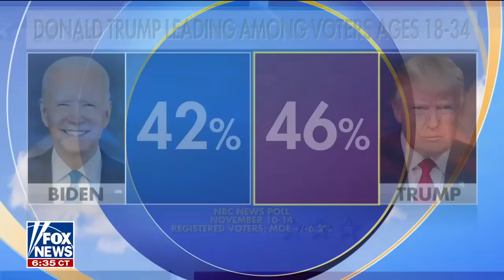Trump surprisingly surges ahead of Biden with key voting bloc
Independent voter Alexandria Chun and Republican voter Cage Sawyers on the issues that matter to Gen Z voters